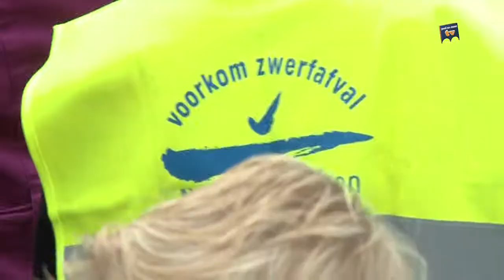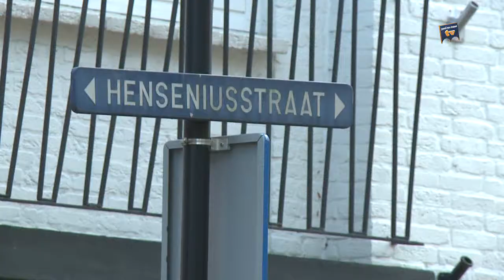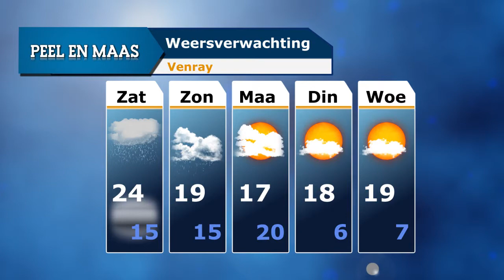Peel en Maas Journaal 19 september 2014 - Peel en Maas TV Venray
In deze uitzending aandacht voor de derde ‘keep it clean day’ in Venray.  Vandaag werkten er 1600 mensen mee om zwerfvuil op te ruimen. De deelnemers aan deze dag waren oud medewerkers van de Gemeente Venray, vrijwilligers en leerlingen van 15 basisscholen.  Met plastic zakken, vuilgrijpers, handschoenen en een veiligheidsjack ging iedereen op zoek naar vuil.
Ook is het vandaag ‘de dag van onderhoud’. Bij Numac in Venray was van alles te zien en te horen p het gebied van onderhoud en het belang daarvan. Deze dag is ook bedoeld om jongeren te laten zien wat techniek inhoudt en ze enthousiast te maken voor het vak.

Peel en Maas TV is sinds december 2008 de jongste mediatak van Van den Munckhof BV. Op Peel en Maas TV wordt momenteel elke maandag-, dinsdag-, donderdag- en vrijdagavond het Peel en Maas Journaal uitgezonden met nieuws, reportages en interviews. De woensdag- en zaterdagavond staan in het teken van themaprogramma's als Venray in bedrijf op locatie, Venray in bedrijf aan tafel, Spo[r]tlicht en Venray van toen. Op zondagavond, in het weekoverzicht, wordt teruggeblikt op de belangrijkste gebeurtenissen van de afgelopen week. Uitzending gemist? Kijk dan op